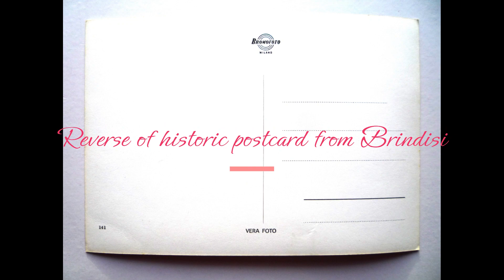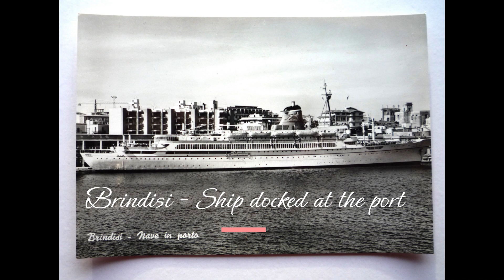Historic Postcards of Brindisi Made with Clipchamp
I put together this video from stills of postcards I bought in Brindisi, in the heel of Italy, on my first visit to this beautiful and historic port town in 2008.  They were found on a stroll along/down the Corso, on a very warm summer's afternoon, with my brother who had moved there for love, down towards the waterfront, in a traditional tobacconist.  The owner of the small shop had a stand and also produced a box, filled with an assortment of new and old postcards.  I found them so enchanting I bought most of the designs he had left and even sent a few to friends and family.  These are the ones I had left, unsent.  They capture a time in Brindisi, possibly during the 1950s and 1960s, when it was likely to have been at the height of its glamour and beauty.  I speculate here. (It IS STILL beautiful - bellissima.) Some of the black and white photos are particularly stunning, but there is no attribution for the original photographer.  For me they are precious mementos.  I am sharing them because I think that there are maybe even residents of Brindisi who have never seen these scenes.  Enjoy!

The video was made using ClipChamp via Microsoft, from photographs I had taken of postcards I bought and which are in my possession.  The majority are by Bromofoto (Milano) and there are also a couple from Ed. Triarico Oronzo, Casa del Fumatore, Riv. Mon. 7, Brindisi.

If there are, then these may apply to the music, for which there was no attribution in ClipChamp - other than 'Arpeggios' - or to the postcards, which I have taken images of and uploaded, but for which I am giving publisher details to the best of my knowledge.